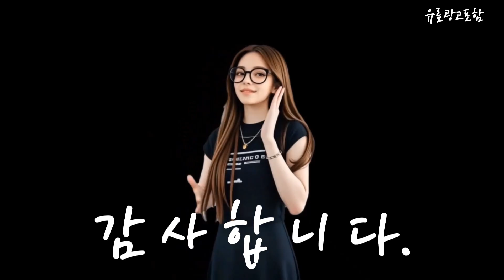벤큐모니터무결점 Top10!! 요즘 인기있는 벤큐모니터무결점 구매 가격 평점 후기 비교 총정리!!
❤️❤️❤️ 요즘 인기있는 벤큐모니터무결점 구매 가격 평점 후기 비교 총정리해 보았어요!! ❤️❤️❤️"

[00:06]
10위. 벤큐 FHD 조위 e스포츠 게이밍 모니터 61cm [1,690,000원]

[00:11]
9위. 벤큐 FHD 모비우스 게이밍 모니터 69cm EX2710S [356,940원]

[00:17]
8위. 벤큐 FHD 조위 게이밍 모니터 69cm XL2746K(무결점) [889,990원]

[00:23]
7위. 벤큐 프리미엄 QHD 모비우스 게이밍 모니터 69cm [499,000원]

[00:28]
6위. 인터픽셀 IP2442 FHD 165Hz 24인치 게이밍 모니터 [122,600원]

[00:34]
5위. miraeonni 14인치 15.6인치 휴대용 3중 4중 모니터 [363,900원]

[00:40]
4위. 벤큐 FHD 무결점 게이밍 모니터 63cm XL2546X [669,000원]

[00:45]
3위. 인터픽셀 QHD 평면 165Hz IPS 게이밍 모니터 [269,000원]

[00:51]
2위. 벤큐 FHD 아이케어 모니터 69cm GW2780 [159,000원]

[00:57]
1위. 벤큐 FHD 조위 게이밍 모니터 63cm XL2540K(무결점) [478,840원]